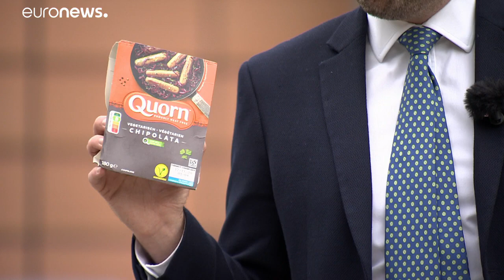Eurodeputados debatem nomes de produtos vegetarianos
O Parlamento Europeu vai debater o tema no âmbito de nova legislação sobre a Política Agrícola Comum, que será negociada com os Estados-membros.